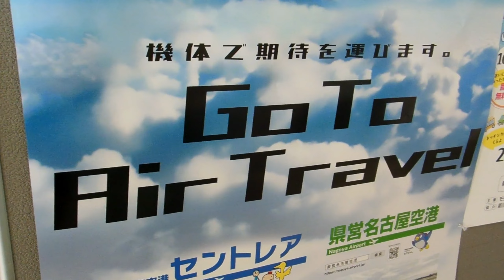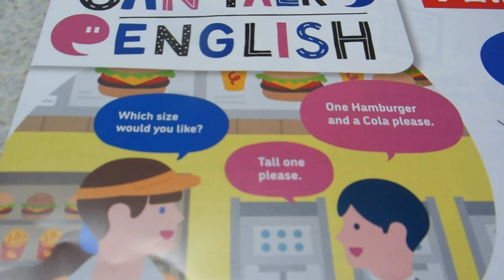Can Talk Japan-glish!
If you like what we do, please help us to continue by supporting us or Automatic $20/month plan with Paypal . You can see our photos and videos from Japan and here: Twitter